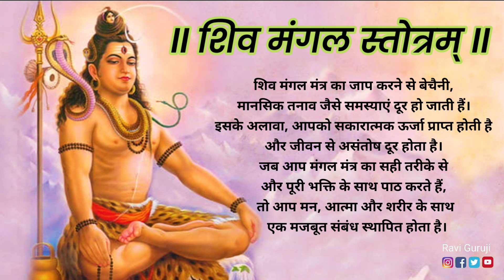Shiv Mangal Stotra | शिव मंगल स्तोत्र